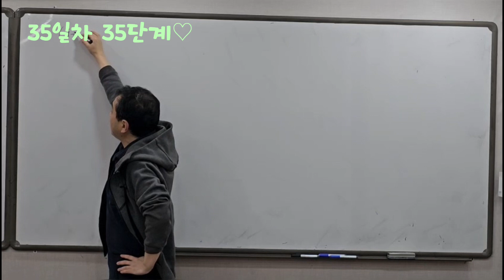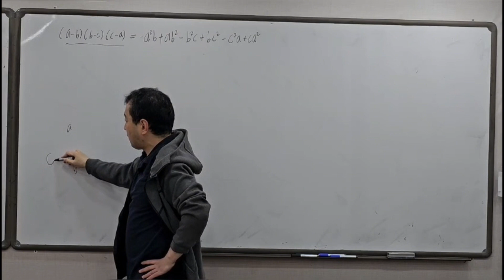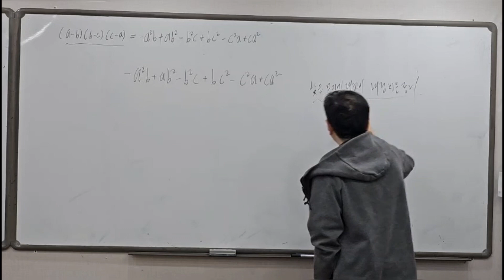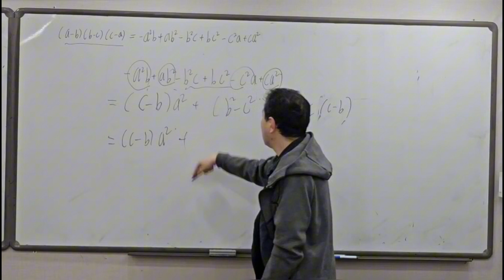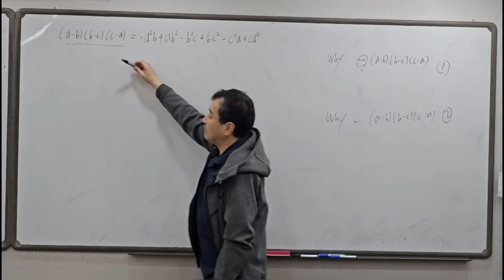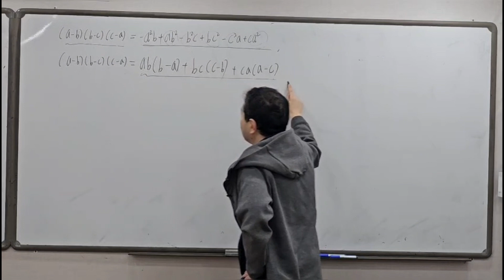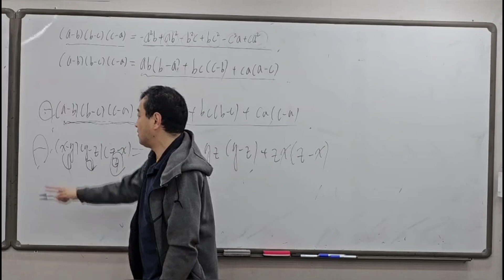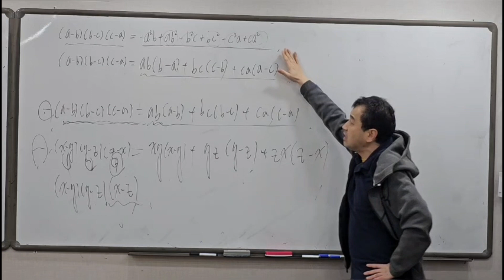곱셈공식을 오락의 단계처럼 ♡ 35일차 35단계 마이너스 릴레이 공식의 부호를 바꾸는 이유 첫 번째 -수학쌤 러프케이-